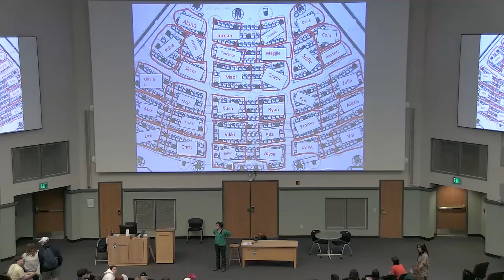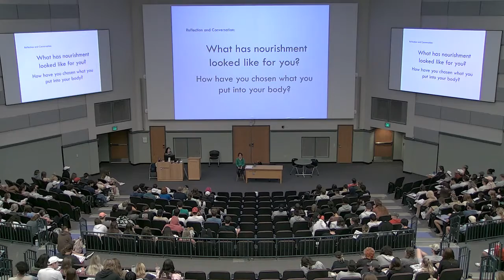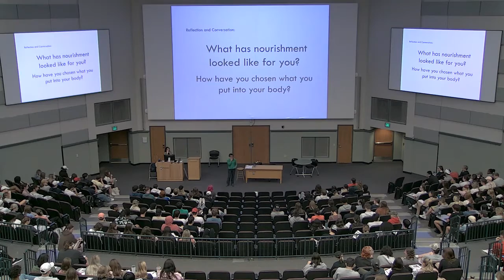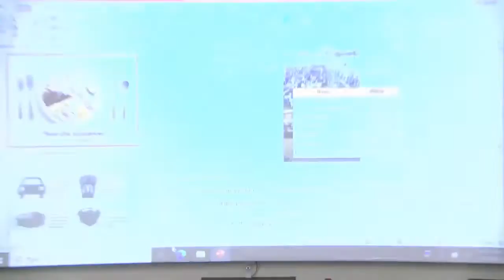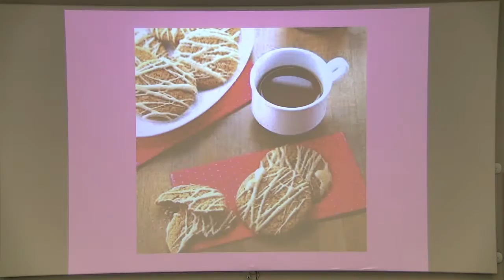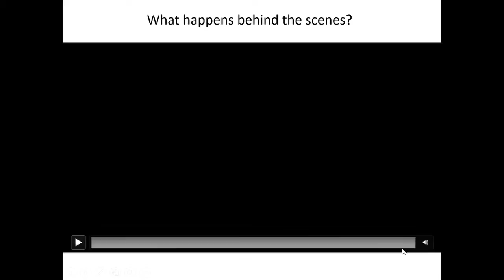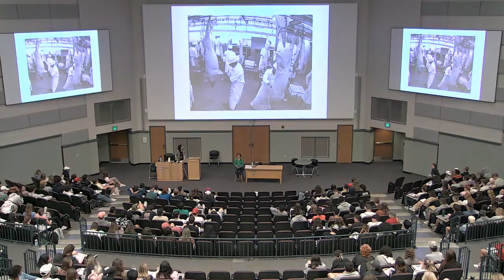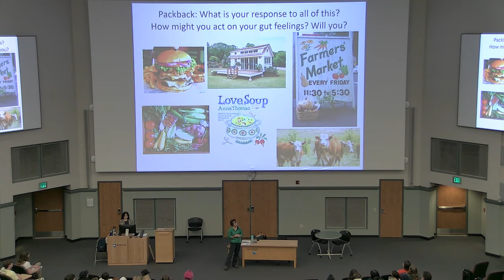BiSci 03 - November 7th 2022 - Where Does Our Food Come From?